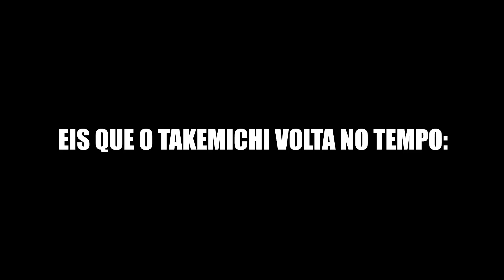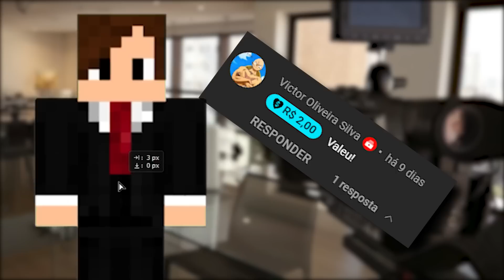SACO DE PANCADA VS PADRE DESVIADO... kkkkk / Tokyo Revengers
Tamo aqui com aquela review duvidosa do ep 3 e 4 da segunda temporada de Tokyo Revengers, onde vemos o Takepisa apanhando pro padre e o amor do Hakkai pelo Takavara.

Seja membro deste canal e ganhe benefícios, além de ajudar a gente a continuar com o conteúdo que vocês tanto gostam:

⛔ Encontre amigos otakus e doentes mentais! Entre no nosso servidor do discord e venha participar da zueira

-- HAKKAI: @RafaSy

-- HINA: Imyu @bdreams4430

-- MICKEY: @DavidMendes0

-- SORRISO: @MANGAK1

-- MARTELO/CHIFUYU: Breno @Lowzs

-- KISAKI: Emanoel @Lowzs

-- DRAKEN: @Matosu

-- TAKAVARA: @Oibezinho

🚨 Se gostou do vídeo e quer ver mais vídeos como esse, se inscreve que o youtube irá mandar para você todos os novos vídeos aqui do canal!